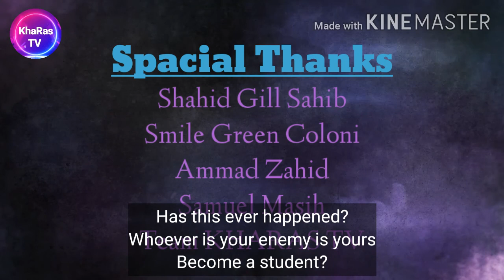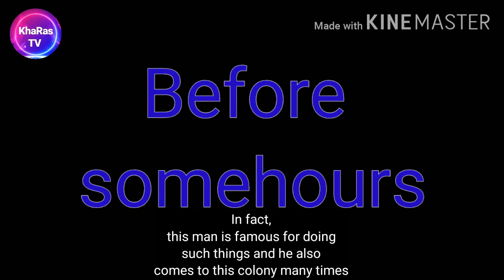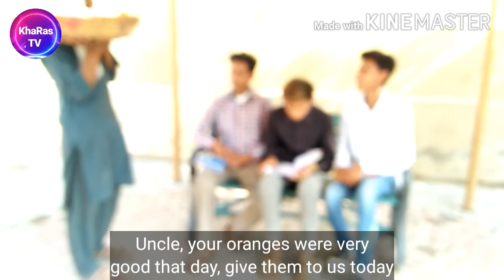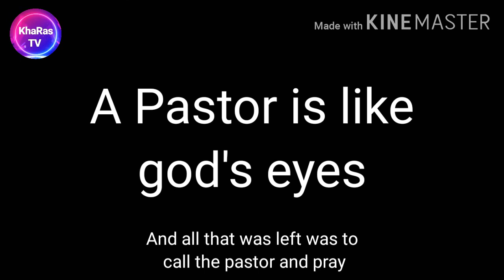Masih Ki Jeet | New Christan Short Film 2020 | ITLOC Episode 2 | KhaRas TV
Please watch this blessful movie guys.

English Subtitles
Masih Ki Jeet New Christan movie 2020 release date announce A new christan movie Masih Ki Jeet 1st may 2020
Diracted - Waris Kb
Producer - Waris KB, KBProdactions, Rashdah Khalid, Salman Akram, Shahid Gill,
Mix music - Chand KB, Waris KB,
Cast - Shahid m, Neha k, Mazhar A, Chand k, Shamaon Yaqoob, Ahtesham Asgher,
Team - Kharas tv, Christan battle, The Jesus Lovers gruop,
Presents - Kharas tv